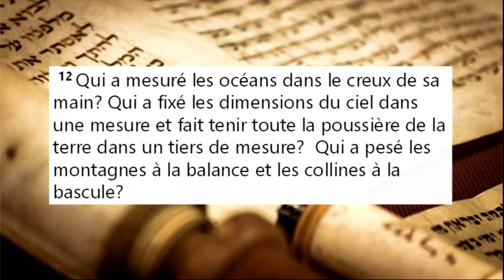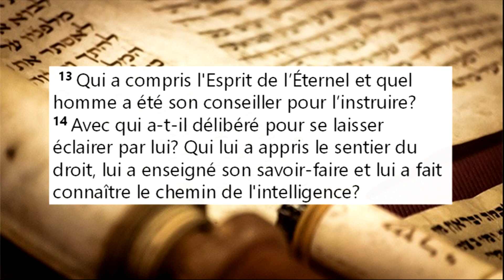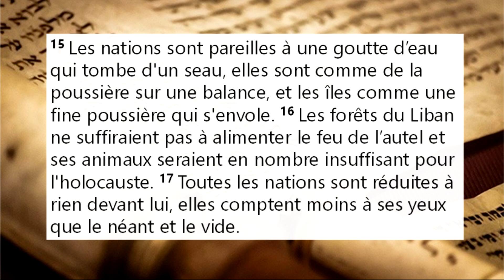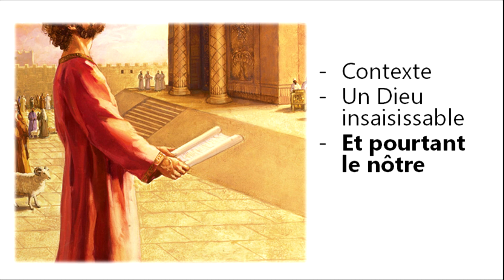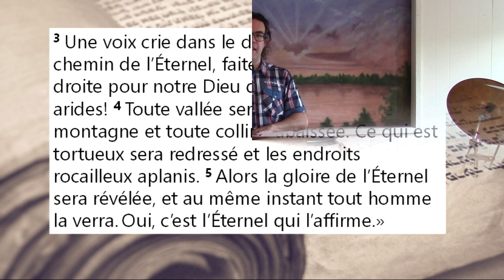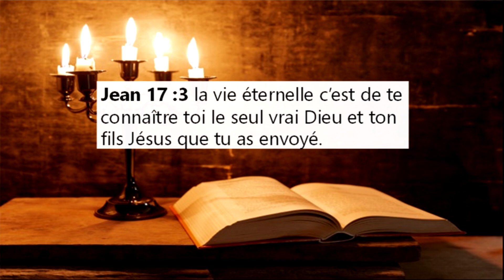Les trésors de la sagesse: 6- Un Dieu insaisissable...et pourtant le nôtre (Ésaïe 40, partie 1 de 2)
Dans cette première partie, nous examinons comment le prophète Ésaïe présente la grandeur de Dieu à un peuple d'Israël qui va affronter la difficulté de la captivité babylonienne.